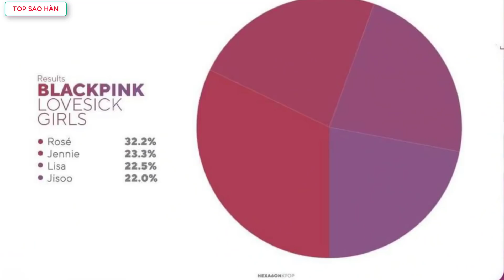Phần chia line hát của BLACKPINK được ủng hộ, thành tích nhạc số ở quê nhà gây choáng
Top Sao Hàn tổng hợp tin Phần chia line hát của BLACKPINK trong ca khúc mới được ủng hộ, thành tích nhạc số ở quê nhà gây choáng